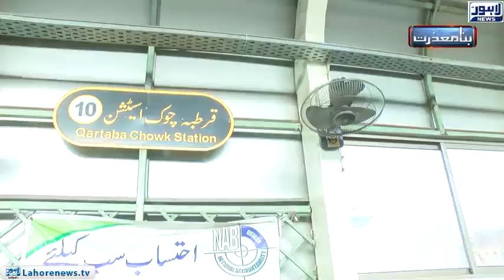Metro Bus ki tabaahi ka ankhon dekha haal | Bina Mazzrat - Episode 297